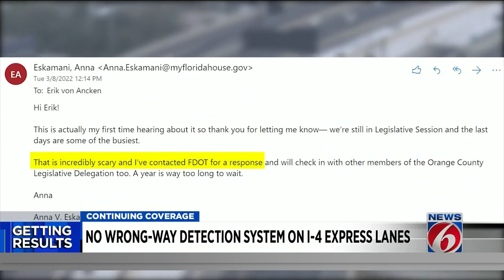FDOT ‘aggressively exploring’ how to speed up adding wrong-way detection system to I-4 Express l...